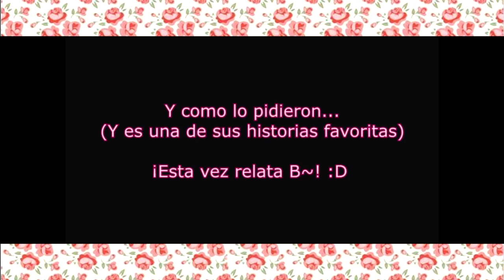[Re-editado] 10 curiosidades 💗 ITAZURA NA KISS ~ LOVE IN TOKYO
Kotoko, una chica de clase F, se arma de valor y decide escribirle una carta de amor a Naoki, el mejor estudiante de la clase A.
Desfortunadamente es rechazada y humillada en la escuela.
Pero su mala suerte no termina ahí, porque un meteorito destruye su casa y junto a su papá deciden ir a vivir a la casa de un viejo amigo, ¡que resulta ser el padre de Naoki!
Ahora, viviendo bajo el mismo techo, intentarán ignorar sus sentimientos pero alguna travesura puede ocurrir entre los dos.
¡Estas son las 10 curiosidades de "Itazura na Kiss ~ Love in Tokyo".